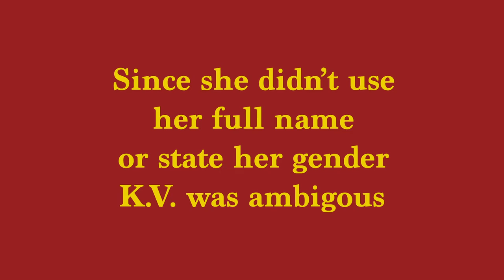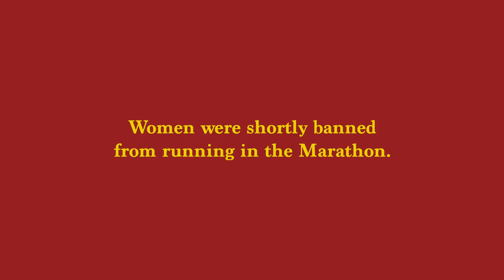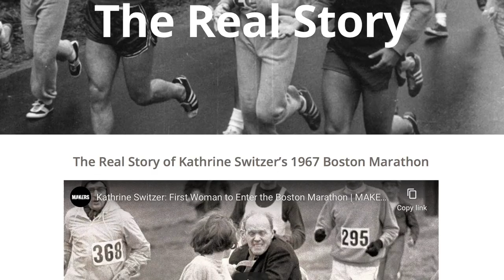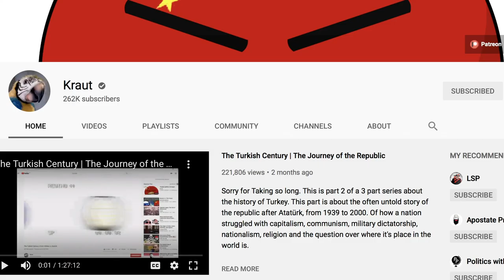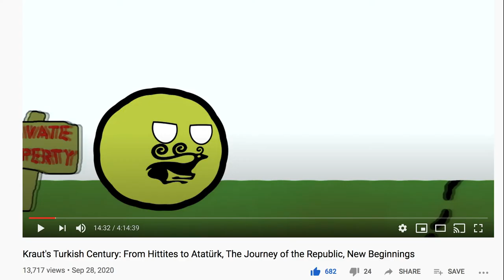Badass Moments In History II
Welcome back to another episode of Badass Moments in History, this episode we talk about Caesar, Kathrine Switzer, and the Candy Bomber